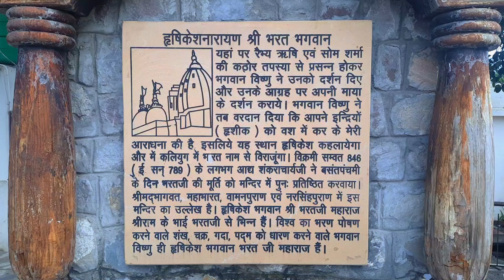ऋषिकेश के 10 प्रसिद्ध स्थान कौन-कौन से है, Rishikesh Faous Top 10 Places, Rishikesh Tourism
Hello Dosto

Dosto aaj ki is Video me main aapko rishikesh ke top 10 place ke baare me jankari dunga.agar aap rishikesh darshan karne ja rahe hai to in 10 places me jarur jaye. aaj ki video me main aapko rishikesh ke janki jhula, ram jhula, parmarth niketan, gita bhawan, laxman jhula, neelkanth mahadev mandir ke darshan karaunga. poori jankari ke liye video ko poora jarur dekhe.

rishikesh darshan
rishikesh video
rishikesh tourism
janki jhula rishikesh
neelkanth mahadev mandir rishikesh
parmarth niketan rishikesh
gita bhawan rishikesh
neer waterfall rishikesh
triveni ghat rishikesh
mukesh help
mukesh help rishikesh video